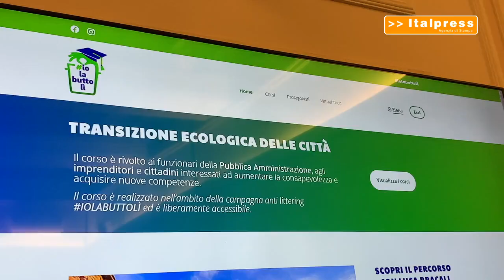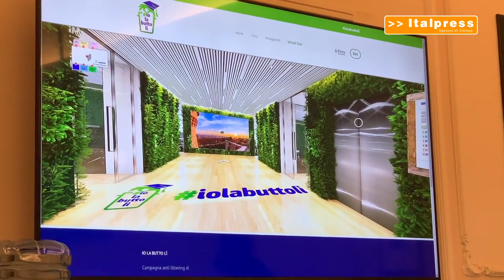Nasce il primo corso sulla transizione ecologica rivolto alla pa